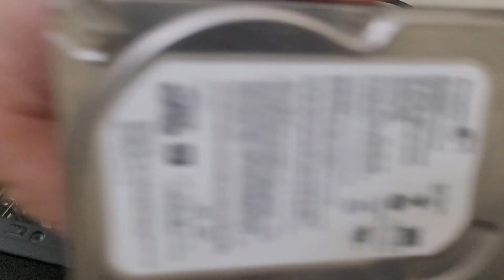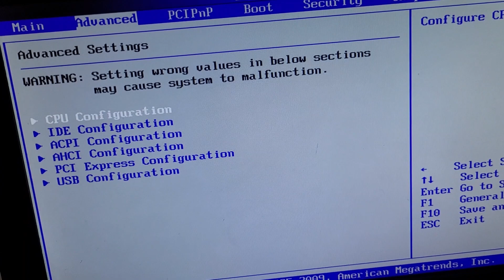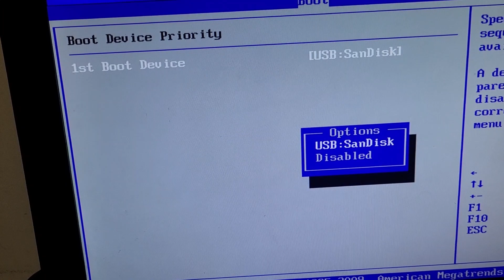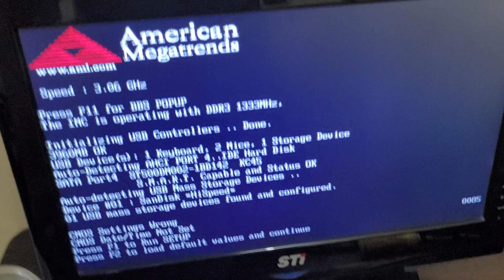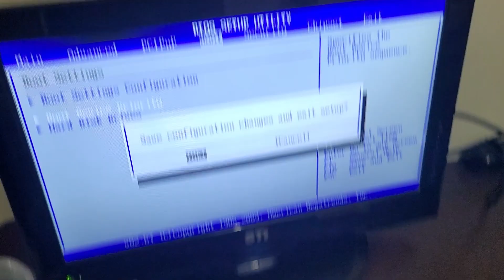Montando um Computador Passo a Passo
Nesse vídeo monto um PC passo a passo com peças que tenho em casa